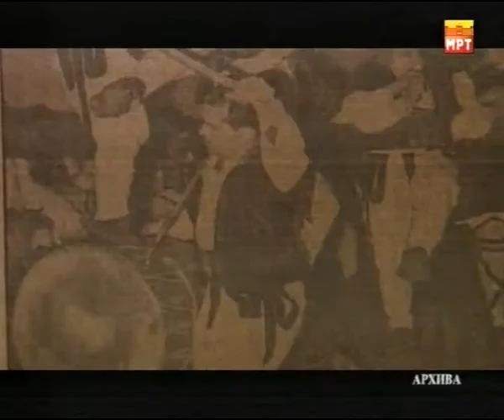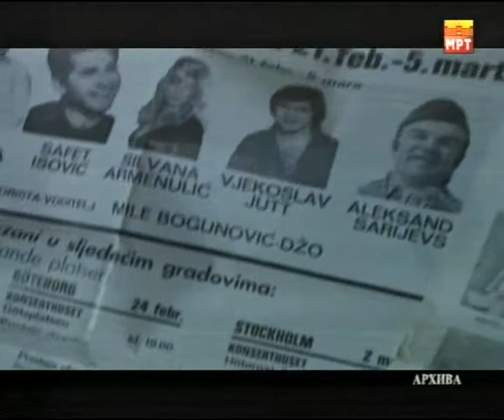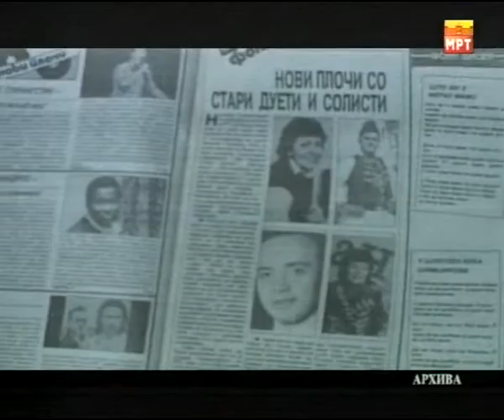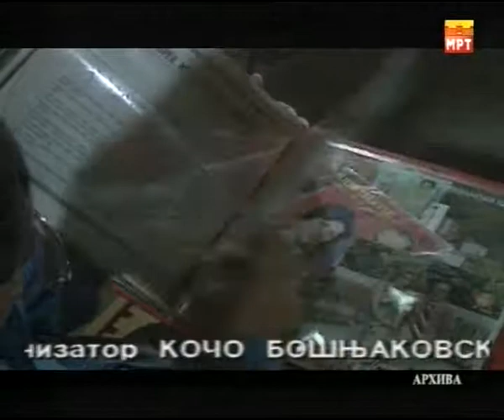Folklorni biseri so Aleksandar Sarievski